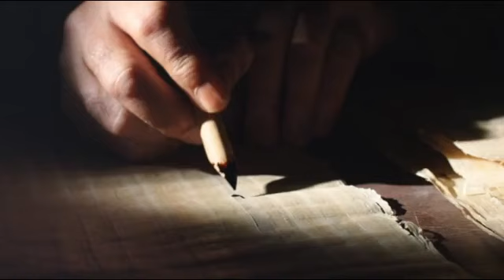Martes XXVIII Semana del Tiempo Ordinario: Lucas 11, 37-41